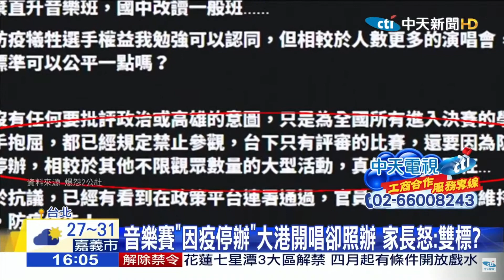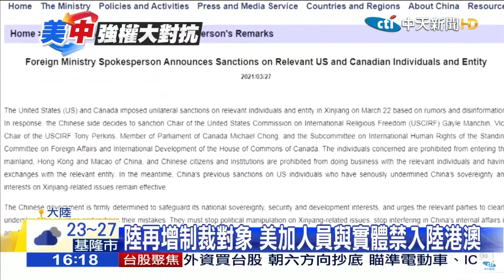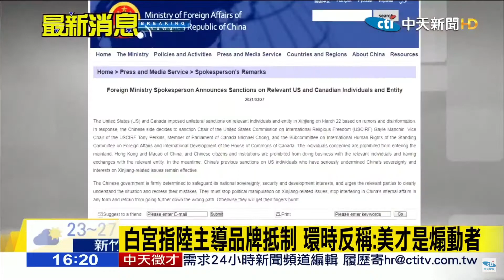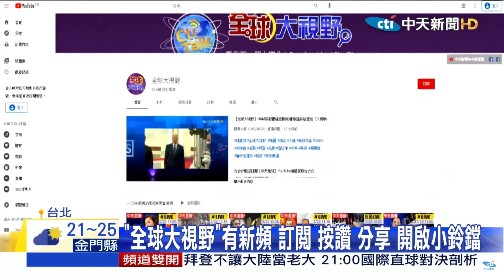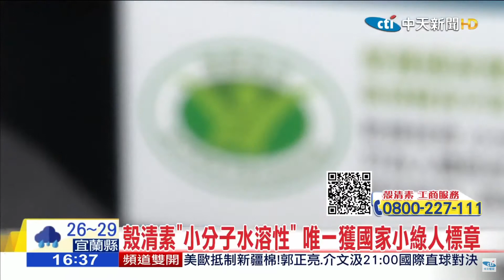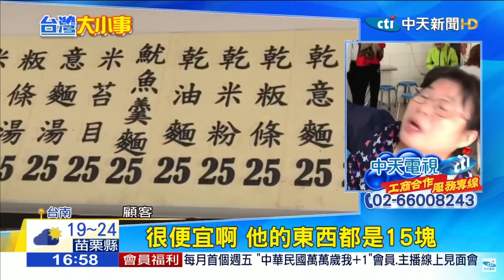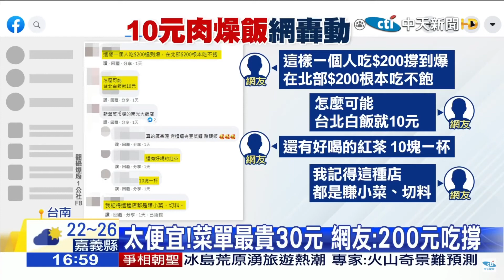中天新聞｜主播 張雅婷 20210328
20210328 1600中天新聞 主播張雅婷